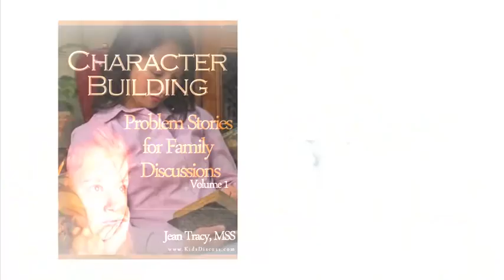Character Building: Problem Stories for Family Discussions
Character Building: Problem Stories for Family Discussions - Discuss the stories with the 5 key questions and find out what your children think. Available at Amazon.com

"Would you like to build character while having fun with your children?
The Character Building e-book by author Jean Tracy will help you do just that.

Read the family discussion stories about homework, fighting, chores, and more.
Let Lindsey, Daniel, Madison, and others tell their stories to get your children thinking in ways that build character.

Each child's problem story with its 5 key questions promotes empathy, social awareness, and problem solving. They build character the easy way.

Children love giving their opinions. When you listen to your kids, they'll be receiving exactly what they crave, your positive attention, acceptance, and appreciation.

Instead of lecturing your kids to do their chores, read Lindsey's story. When her mother asked her to walk Rover, she whined, "Why do I have to do it? That's what moms are for."
This powerful e-book helps your children access their own wisdom, decide how to handle Lindsey's problem, and give her their best advice."

Character building with problem stories and family discussions deepens your family bond and makes your home a center for peace, love, and character."